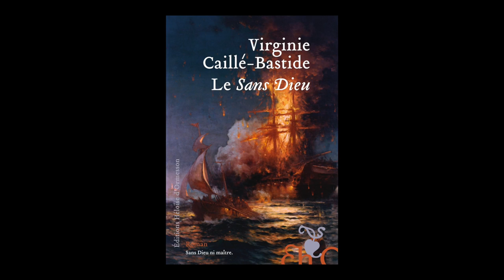Virginie Caille-Bastide - Le Sans Dieu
Virginie Caille-Bastide vous présente son ouvrage "Le Sans Dieu" aux éditions Héloïse d'Ormesson.